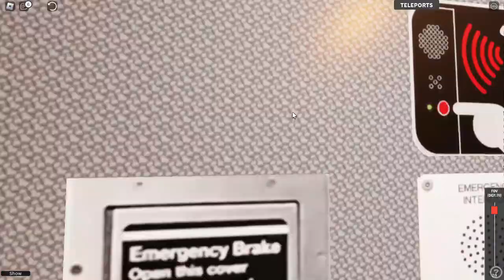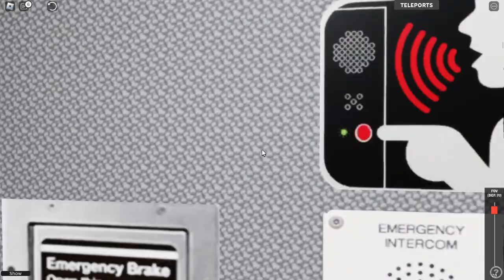A Express Train from Euclid Av to Inwood-207 St Part 2 (Roblox)